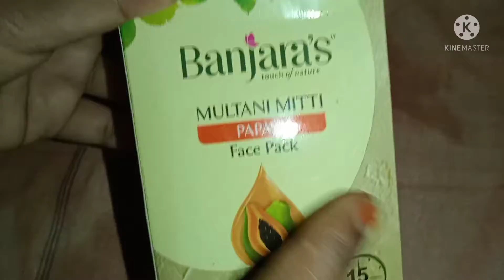Glowing skin with 2 steps // Devi Telugu world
glowing skin with 2 steps,

glowing skin care,
glowing skin care problems,
glowing skin,
easy way to glowing skin,